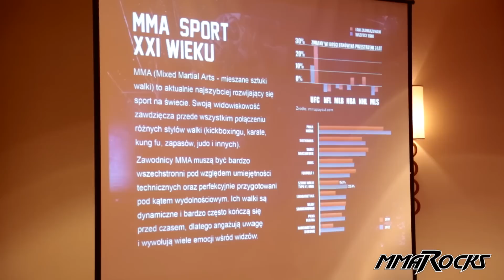Tomasz Drwal przed Pro MMA Challenge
Największa gwiazda debiutującej organizacji Pro MMA Challenge Tomasz Drwal w rozmowie z MMARocks.pl o przygotowaniach do starcia z Seanem Stricklandem i współpracy z nowym pracodawcą.